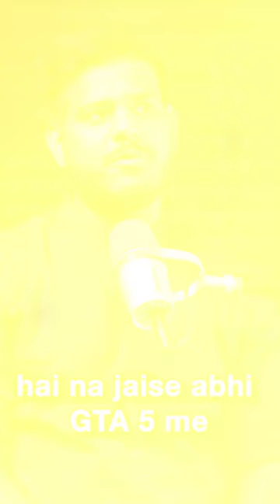3 *SHOCKING* Things @anmol_jaiswal Definitely Wants To See In GTA 6 😍| Gamers Podcast Clips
3 *SHOCKING* Things @Anmol Jaiswal Definitely Wants To See In GTA 6 😍| Gamers Podcast Clips